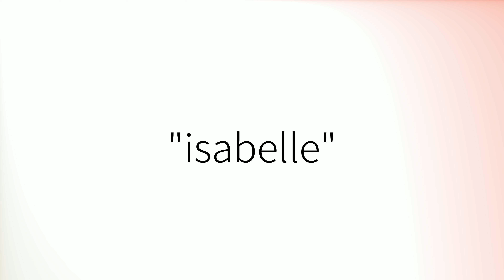Comment prononcer 'Isabelle' en français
How to pronounce 'Isabelle' in French.
Como pronunciar 'Isabelle' en francés.
Wie man 'Isabelle' auf Französisch ausspricht.
「Isabelle」のフランス語の発音の仕方